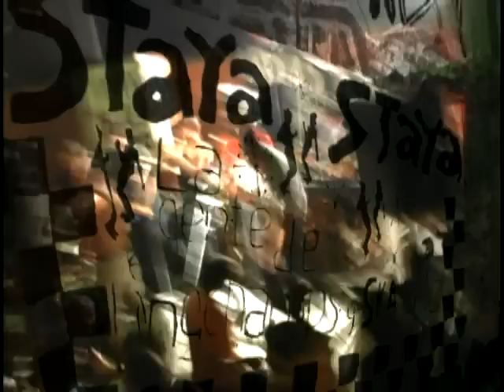STAYA STAYA - Estilo de vida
VIVA LA PEPA FEST
ZITA PUB
GRAL RODRIGUEZ
NN/FILMS
ska